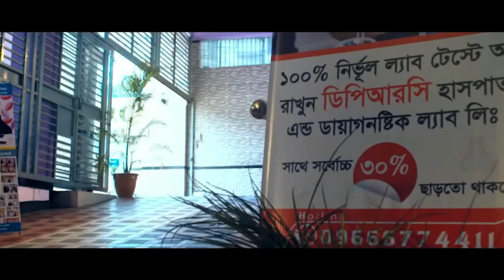ভর্তির প্রথম দিন রোগের বর্ননা দিতে গিয়ে কেনো কেঁদে ছিলেন এই মা। সমস্যাঃ হাটু, কোমর ও শোল্ডার ব্যথা